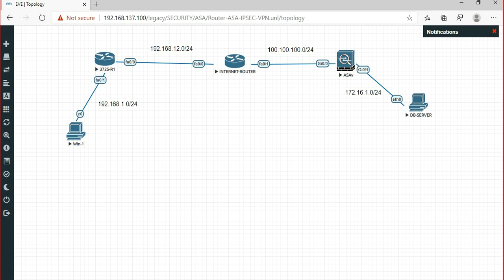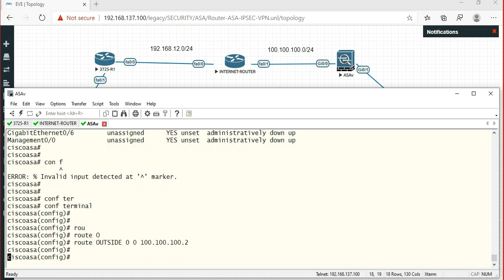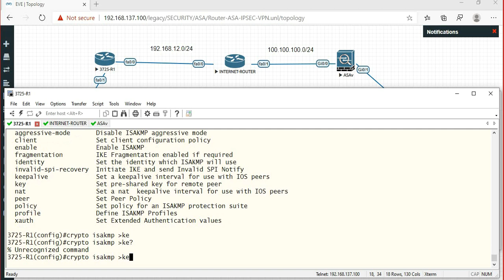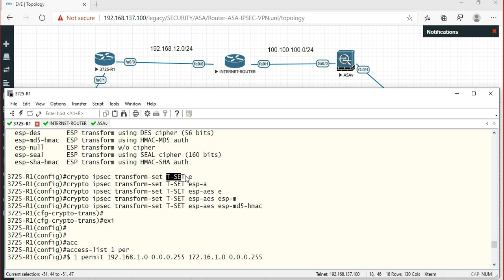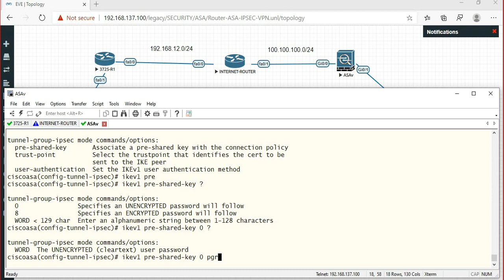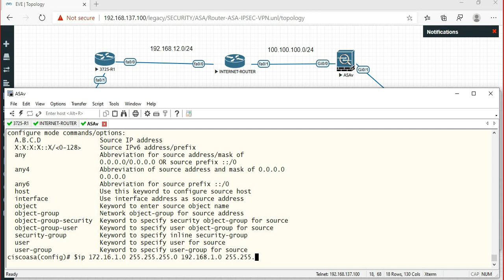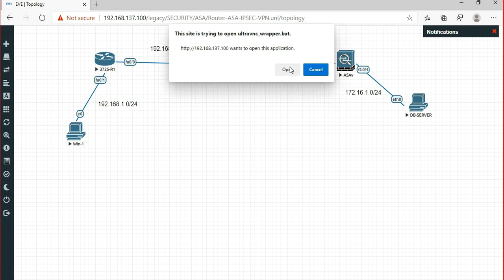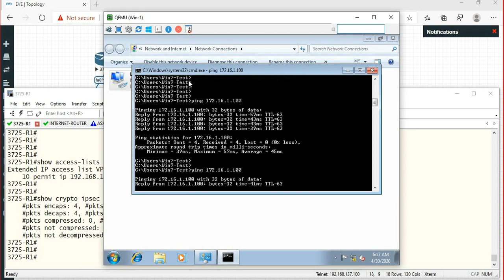IPSEC Configuration - ASA and Router || LAN-2-LAN VPN || POLICY-BASED-VPN || TAMIL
This session is about how to configure IPSEC between ASA and Router.